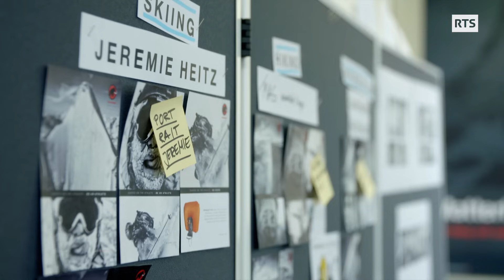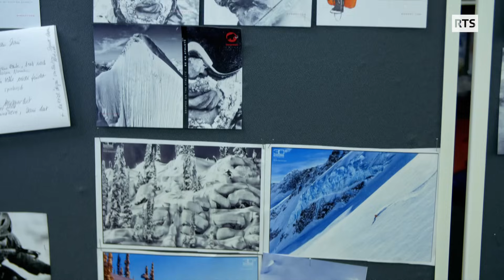Portrait d’un freerider surdoué, Jérémie Heitz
Jérémie Heitz est probablement l’un des meilleurs freeriders de sa génération. Ce jeune Valaisan des Marécottes, s’est notamment fait connaître avec son film La liste dans lequel il dévale une dizaine de montagnes mythiques de plus de 4000m en seulement quelques grandes courbes, à la façon d’un géantiste. Voyage dans les coulisses de la vie d’un athlète qui est, malgré les apparences, tout sauf un kamikaze.

"Le monde de Jérémy Heitz", un reportage de Pascal Magnin

Caméra :
Marc Zumbach
Nicolas Falquet
Guido Perrini

Son :
Nicolas Ducret

Montage :
Emmanuelle Eraers

Réalisation :
Pascal Magnin

Illustration sonore :
Renée-Jeanne Acquaviva

Etalonnage :
Nadine Podwika

Mixage :
Fanny Lelong

Avec la participation de:
Jérémie Heitz
Samuel Anthamatten
Nicolas Falquet
Loris Falquet
Raphaël Richard
Corinne Heitz
Louise Janssens
Christoph Schaub
Guido Perrini

Nous remerçions:

André Anzévui
Tom Richard
Adrien Vouilloz
Nathan Loperetti
Raphaël Corthay
Mika Merikanto
Virginie Falquet
Frederica Castelli
Julia Granhed
Alicia Cenci
Claude  et Stéphane Troillet

TéléMarécottes SA
Vallé du Trient VTT tourisme
Freeride World Tour, FWT
Quattro media, GmbH
Mammut Sports Group, AG
Fitness Vitamine, Martigny

Archives :
« La liste », Guido Perrini, Timeline Missions, 2016
« Tri(p)-Color », Nicolas et Loris Falquet, 2013
« O’Neil Legends », Nicolas et Loris Falquet, 2010